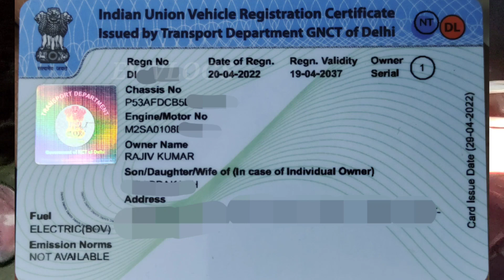OLA SCOOTER RC DELIVERED 13 DAYS ONLY | OLA ELECTRIC SCOOTER भी 15 साल ही चलेगा ? ⚡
Namaskar dosto...!

I'm back again with new another interesting video about Ola Electric Scooter RC and Scooter Validity.